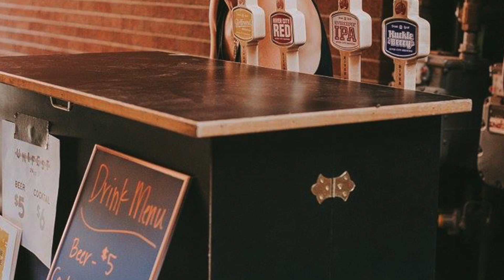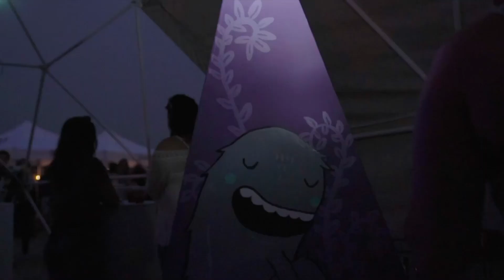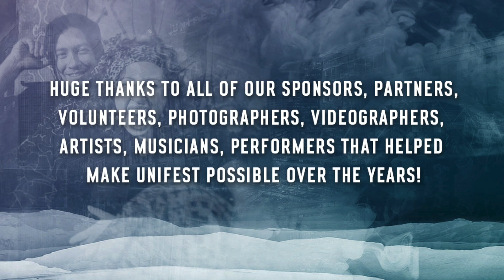5 Years of Unifest